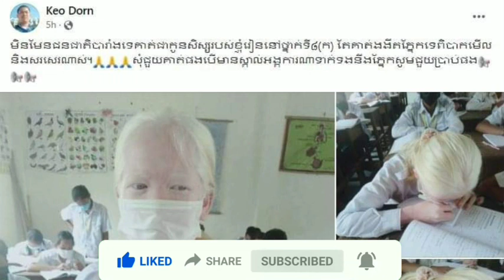Help my sister! He already has eye problems, but he struggles to see and write letters because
ជួយប្អូនស្រីផង! គាត់មានបញ្ហាភ្នែកប៉ុណ្ណឹងហើយ តែគាត់ខំប្រឹងមើលអក្សរ និង សរសេរអក្សរ ទាំងពិបាក ព្រោះតែ

សូមស្វាគមន៍មកកាន់បណ្តាញព័ត៌មានសូមកុំភ្លេចចុះឈ្មោះជាវប៉ុស្តិ៍របស់ខ្ញុំសូមអរគុណ!

@Social News

សូមអរគុណយ៉ាងជ្រាវជ្រៅវ
Thank You So much !